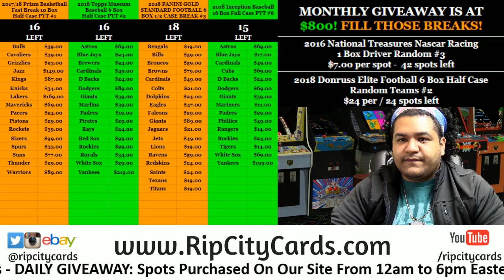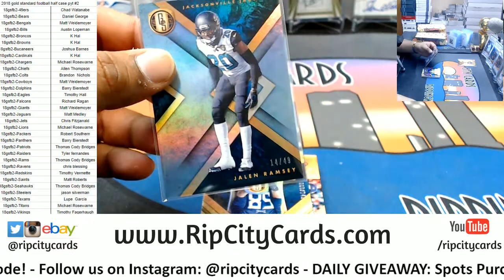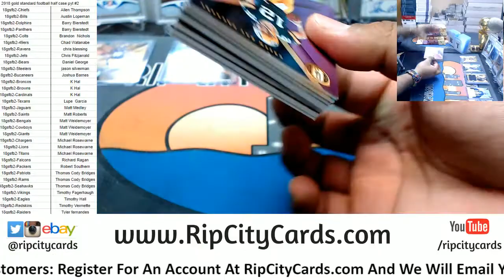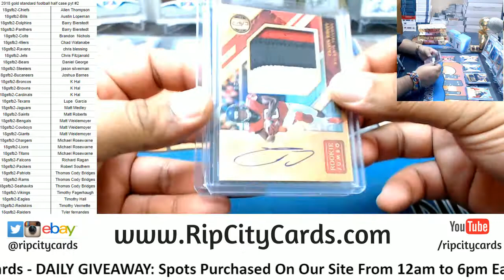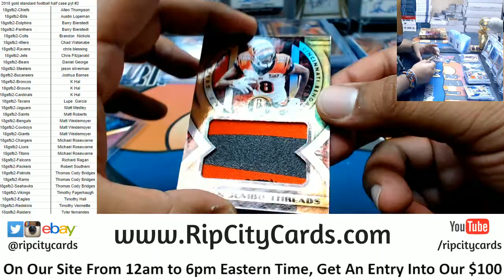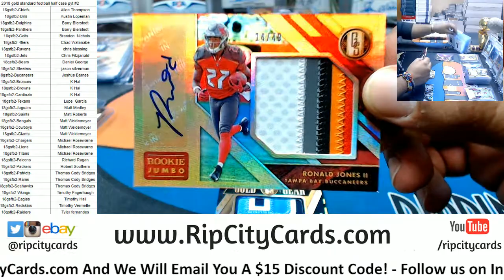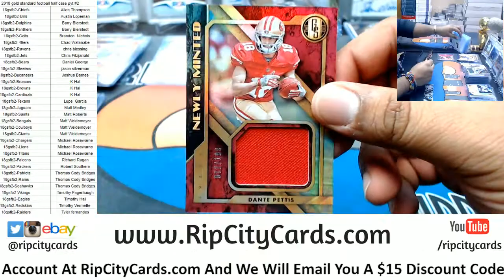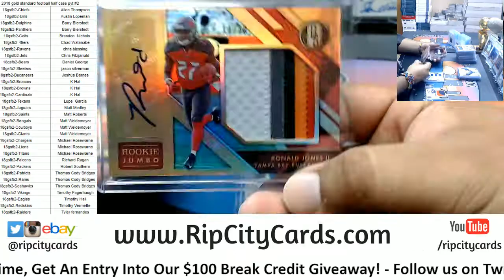2018 Gold Standard Football Half Case PYT #2 RCC